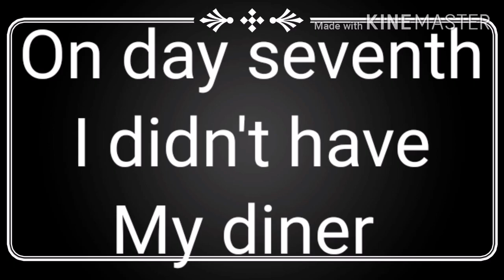Summer Aku's 3 days weight loss challenge / This is my result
I tried Summer Aku's 3 days weight loss challenge but I extended my own to 7 days and I was able to lose some excess kilos.☺️